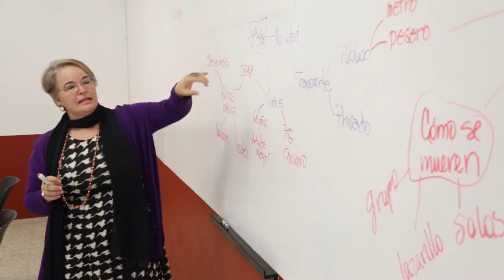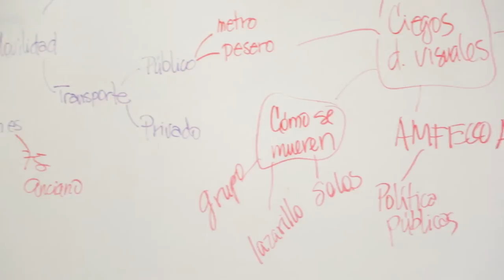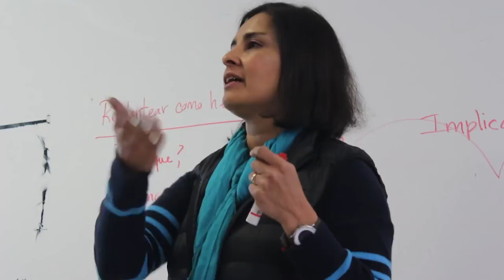Nora Morales, UAM Cuajimalpa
Como parte del programa académico de Poder Hacer se vinculó a las universidades mediante una serie de entrevistas en donde se abordaron temas de creatividad, comunidad estudiantil y ciudadanía.